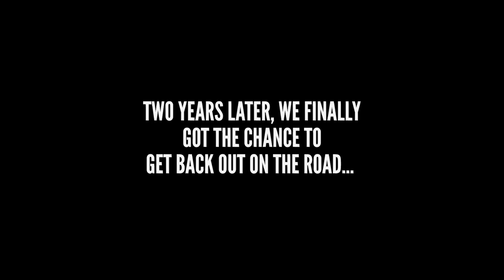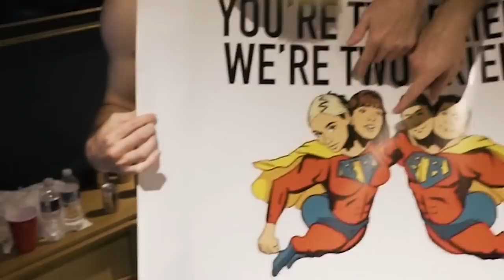THE ADVENTURELAND TOUR AFTERMOVIE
The Adventureland Tour, January-March 2022

Video by Greg Fry

SPECIAL THANKS TO:
Benjamin Schroeder - Tour Manager
Casey Fitzpatrick - Saxophonist
Patrick Llull - Stage Manager
Cam Guerette - Visual Jockey
Abby Hawkins - Merch Manager
Sterling Cordier - Lighting Technician
Mike Sheck - Production Manager LA
Morris Jackson - Bus Driver
Rich Wilkinson - Truck Driver
Manny Dion
James Ahearn
Bradan Liberty
Ferry Rais-Shaghaghi
Dom Valentyn
Sumner Howell
Mark Schmocker
Jay NightRide
Nathaniel Stiener
Kyle Kegan
Blake Addington
Natalia Janusz
Paul Thomas
On Stage Systems
PRG
Grace Hutson
Brooke Hershey
Roadhouse Transportation
Ozark Mountain Leasing
Chandler Thomann
Ben Duvdevani
Jared Quenzel
Jon Linnihan
Nathan Rose
Cookie Halper

ADDITIONAL VIDEO:
Kyle Ahlberg
Blake Kurtz
Nikolai Zychowicz
Drew Shaffer